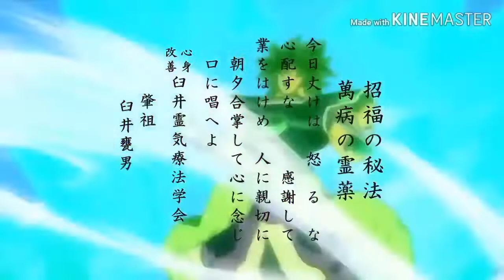Dragón ball súper broly opening (súper smash bros)